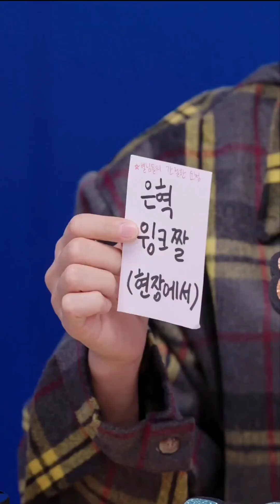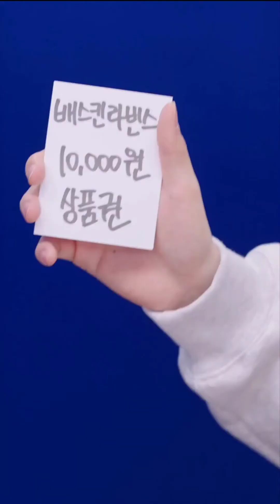[Muchie&Choco] 2021.12.10 Super Junior D&E NOW Show_Ep.84